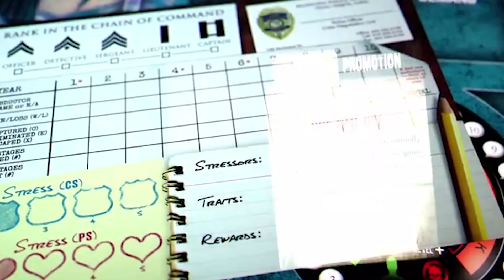Hostage Negotiator: Career | Kickstarter Pickstarter 4/29/19